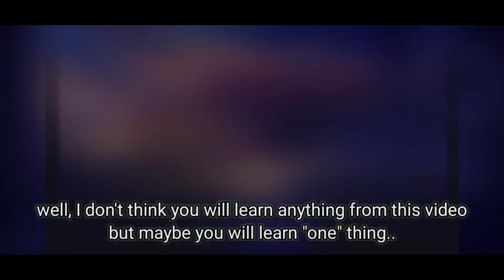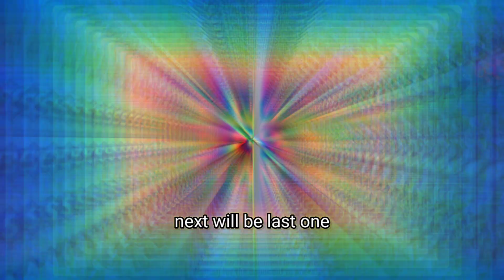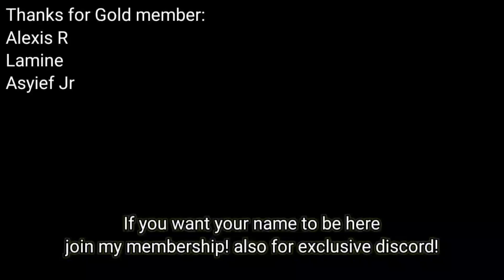Saint Seiya: Awakening (KOTZ) - OP Lineup that Can even Win with Auto at Galactic Duel! (For Fun)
well, I just make this for fun, it's still hard to win with Auto, but it's possible, hope you enjoy~

My Discord Server:
Facebook: Arewzo friend before message)